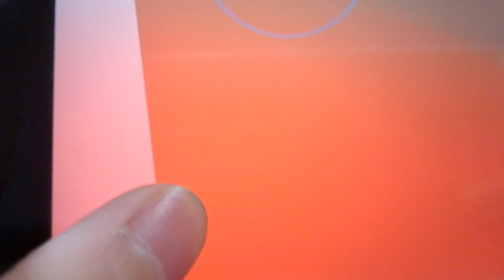PSRT COW1698H Sheeptaro Batch On Service 232, Minecraft PSRT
Rode Sheeptaro Batch On svc 232 In Minecraft PSRT
Piglin Depot - Piglin Blvd (Loop)